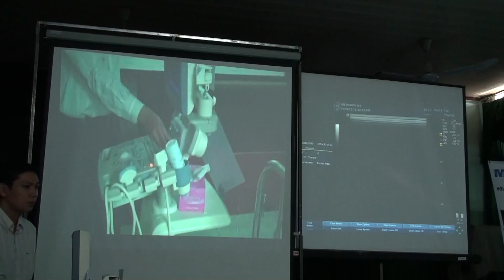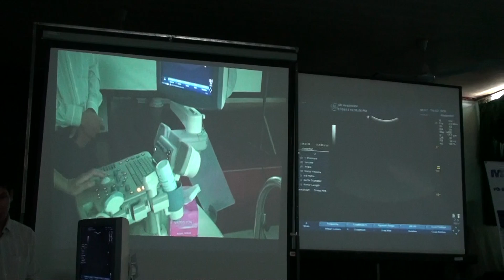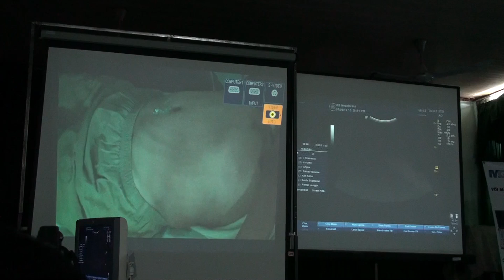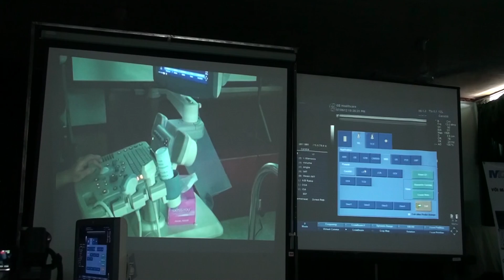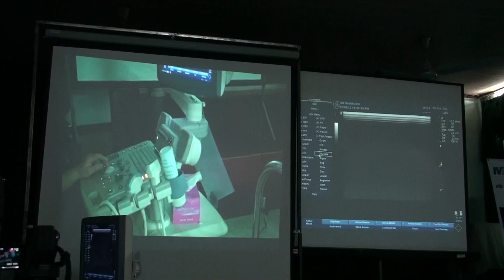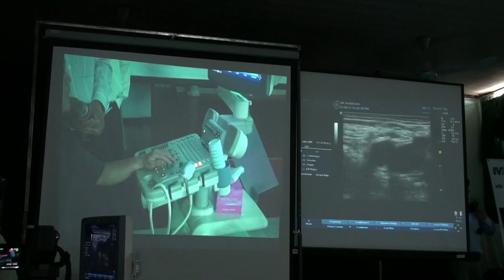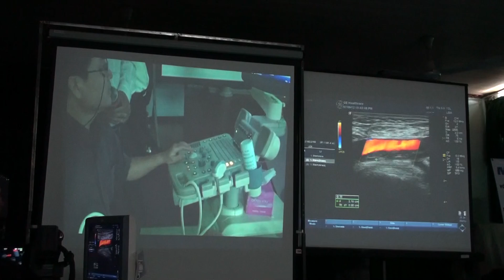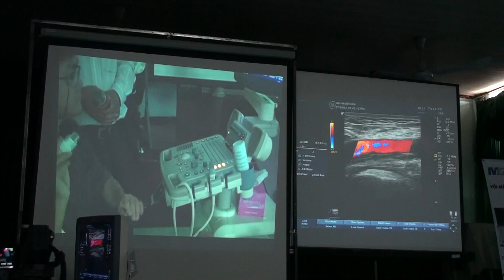SD MAY GE